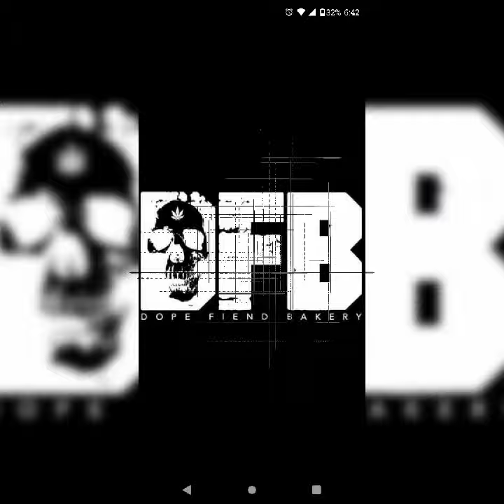DFB - In Dis Bitch